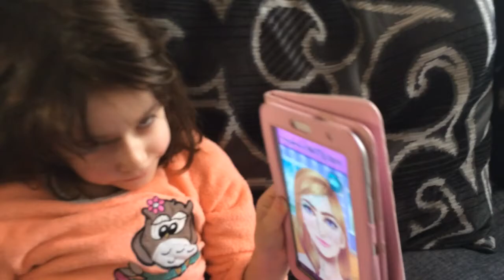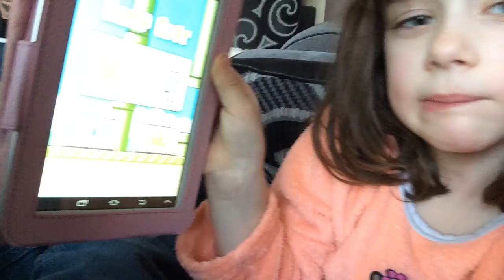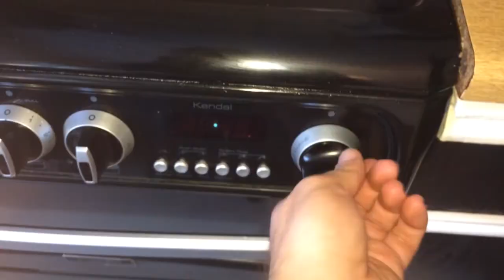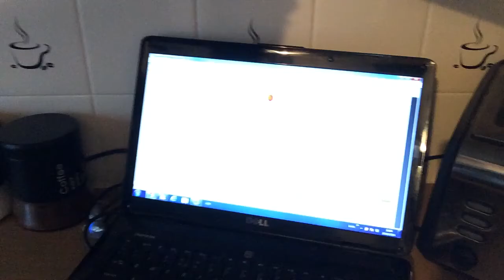Another day at home [Vlog #106]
Recorded on my iPhone 5s & Edited with iMovie for iOS